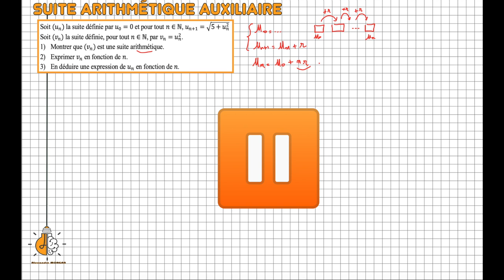1ère - Suite arithmétique auxiliaire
Où l'on voit comment exploiter une suite arithmétique pour en connaître une 2e, dont la nature n'est pas identifiée.
On met sur pause et on réfléchit avant de découvrir la solution. ;)